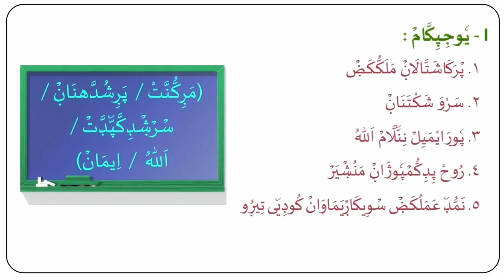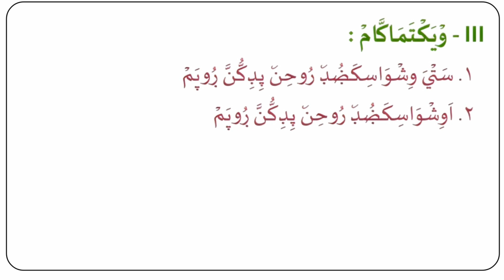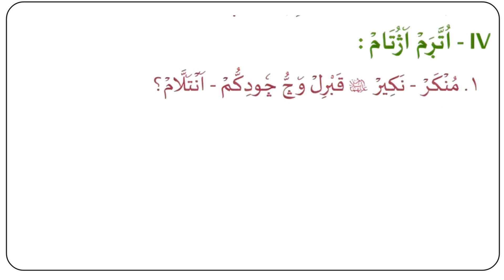സമസ്ത പാദ വാർഷിക മോഡൽ ക്വസ്റ്റ്യൻ പേപ്പർ /Answer Key /samastha padavarshika question papper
*Class -2*

പാദ വാർഷികം 2

അഖീദ

അഖീദ - 2

അഖീദ - 3

ഫിഖ്ഹ്

ഫിഖ്ഹ് - 2

 ഫിഖ്ഹ് - 3

ലിസാൻ

ലിസാൻ - 2

ലിസാൻ - 3

ലിസാൻ - 4

ലിസാൻ - 5

അഖ്ലാഖ്

അഖ്ലാഖ് - 2

എല്ലാ പേപ്പറുകളും - 1

എല്ലാ പേപ്പറുകളും - 2

            *Class -3*

പാദ വാർഷിക പരീക്ഷ 3

ഫിഖ്ഹ്

ഫിഖ്ഹ് - 2

ഫിഖ്ഹ് - 3

അഖീദ

അഖീദ - 2

അഖീദ - 3

താരീഖ്

താരീഖ് - 2

അഖ്ലാഖ്

അഖ്ലാഖ്  - 2

തജ് വീദ്

തജ് വീദ് - 2

തജ് വീദ് - 3

ലിസാൻ

ലിസാൻ - 2

ലിസാൻ - 3

ലിസാൻ -  4

എല്ലാ വിഷയവും

            *Class -4*

പാദ വാർഷിക പരീക്ഷ 4

ഫിഖ്ഹ്

ഫിഖ്ഹ്  - 2

ഫിഖ്ഹ്  - 3

ലിസാൻ

ലിസാൻ - 2

ലിസാൻ - 3

അഖ്ലാഖ്

അഖ്ലാഖ് - 2

താരീഖ്

താരീഖ് - 2

അഖീദ

അഖീദ - 2

അഖീദ - 3

അഖീദ - 4

അഖീദ - 5

തജ് വീദ്

തജ് വീദ്  2

നാലാം ക്ലാസ് ഹിഫ്ള്

            *Class -5*

പാദ വാർഷിക മോഡൽ പേപ്പർ

ഫിഖ്ഹ് പേപ്പർ - 1

ഫിഖ്ഹ് - 2

*ലിസാൻ* - 1

ലിസാൻ - 2

ലിസാൻ - 3

*താരീഖ് പരീക്ഷ പേപ്പർ👇*

*അഖ്ലാഖ് പരീക്ഷ പേപ്പർ👇*

*അഖ്ലാഖ് പരീക്ഷ പേപ്പർ - 2👇*

*അഖീദ പരീക്ഷ പേപ്പർ👇*

*അഖീദ പരീക്ഷ പേപ്പർ - 2

*തജ് വീദ് പരീക്ഷ പേപ്പർ👇*

*തജ് വീദ്  - 2 👇*

*തജ് വീദ്  - 3۠ 👇*

            *Class -6*

പാദ വാഷികം 6

ലിസാൻ - 1

ലിസാൻ - 2

ലിസാൻ - 3

ലിസാൻ -  4

ലിസാൻ - 4

താരീഖ്- 1

താരീഖ്- 2

ഫിഖ്ഹ് - 1

ഫിഖ്ഹ് - 2

ദുറൂ സുൽ  ഇഹ്സാൻ - 1

ദുറൂ സുൽ  ഇഹ്സാൻ - 2

            *Class -7*

താരീഖ് പേപ്പർ -  1

താരീഖ് പേപ്പർ -  2

ലിസാൻ

ലിസാൻ -2

ഫിഖ്ഹ്

ദുറൂസ്

            *Class -8*

പാദ വാർഷികം പേപ്പർ ക്ലാസ്സ്‌ -  8

ഫിഖ്ഹ്   പേപ്പർ - 1

ഫിഖ്ഹ്  പേപ്പർ - 2

ദുറൂസ്  പേപ്പർ - 1

ദുറൂസ്  പേപ്പർ - 2

ദുറൂസ്  പേപ്പർ - 3

താരീഖ്  - 1

ലിസാൻ - 1

            *Class -9*

ഫിഖ്ഹ്

താരീഖ്

ലിസാൻ

ദുറൂസ്

            *Class -10*

Comig soon.